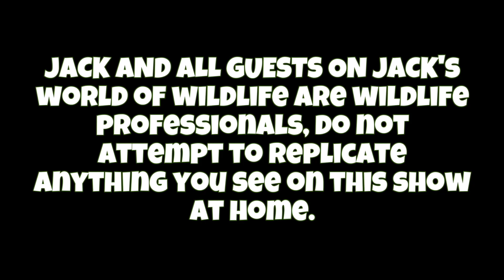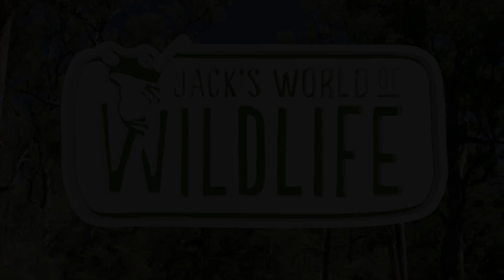CURING Your ARACHNOPHOBIA With BLACK WIDOWS!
To many, the black widow is a harbinger of death,  spiders to both fear and despise. In reality these spiders are happy to be left on their own, never to cause harm to any person, let alone kill. These spiders in the U.S. have a nasty reputation for being deadly venomous, when no verified report of death solely attributed to them has ever been documented. It will hurt A LOT but the average healthy human being should be able to process a defensive envenomation without going into critical condition. These spiders may pack quite the punch, but just remember to respect them and their space and you'll find they mean you no harm! Send this to a friend or family member that might struggle with arachnophobia!